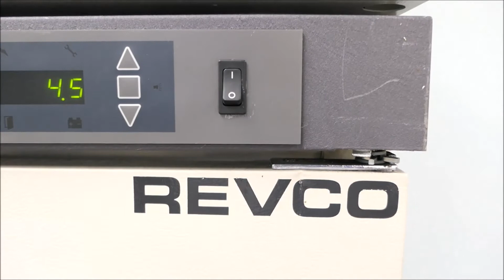Thermo Revco REL5004A21 GP Double Door Refrigerator for Sale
Thermo Dual Door 4°C Lab Refrigerator is available from The Lab World Group.